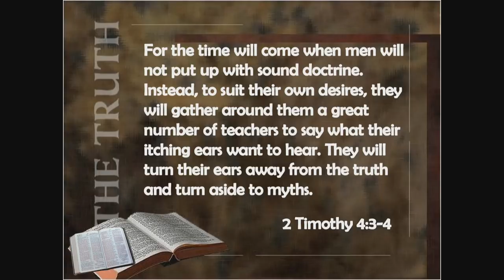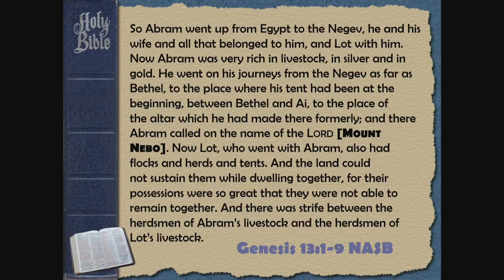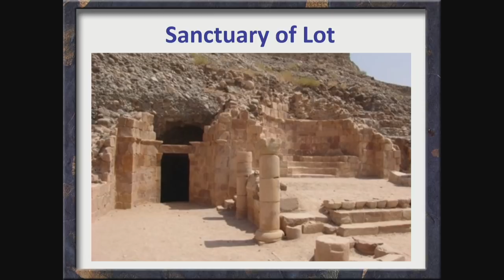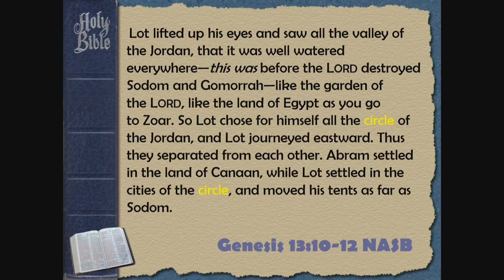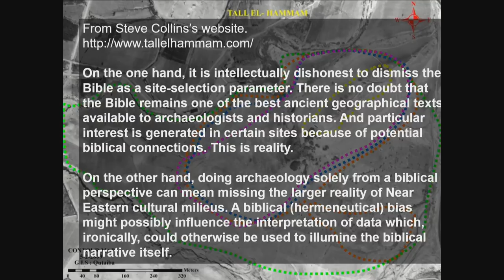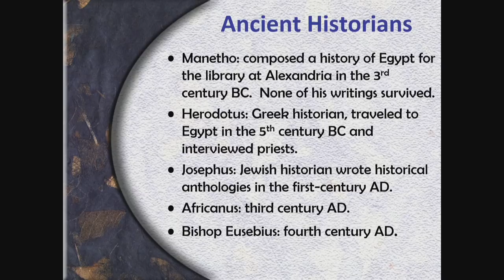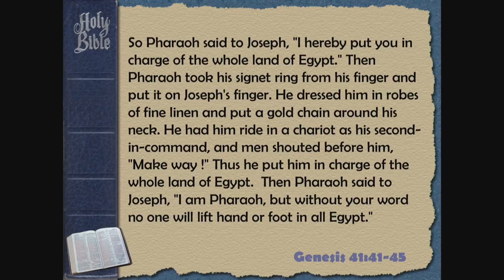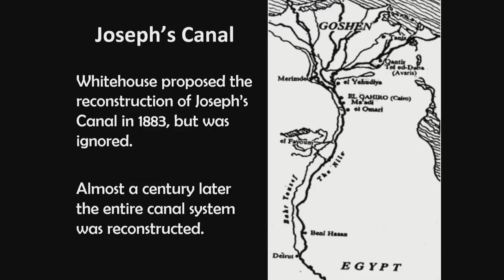Old Testament Archaeology - Part 2 Synchronizing the Biblical Testament and Egyptian History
Multimedia Presentation by Chris Ashcraft
Apologetics Symposium
Cedar Park Church, Bothell WA

The Old Testament of the Bible contains rich and interesting stories of God's people that span more than 4000 years. However, this important historic record is under attack by Archaeologists who have claimed that the Biblical account of history is inaccurate or even fictitious. Well known events, such as the conquest of Jericho and the Exodus of the Israelites from Egypt, have been challenged on archaeological grounds.

This multimedia presentation examines these challenges and shows that when the evidence is revealed, science supports the historicity of the Bible. We will review several well known Biblical events and figures that can now be substantiated by recent archaeological investigations, and see that the Bible is a trustworthy in all things.

About the Speaker:
Chris Ashcraft is a Christian educator employed as high school science teacher at Cedar Park Christian Schools. Chris has also worked in plant biotechnology. He was a research technician at the Cotton Fiber Production Laboratory at Texas Tech University, then at the Plant Transformation Facility at Oklahoma State University, and lastly was the Plant Transformation Specialist for EDEN Bioscience in Bothell Washington ..

Seattle Creation Conference - annual event since 2004.